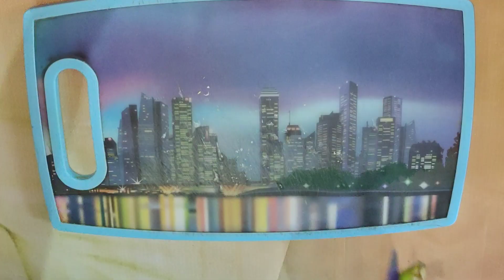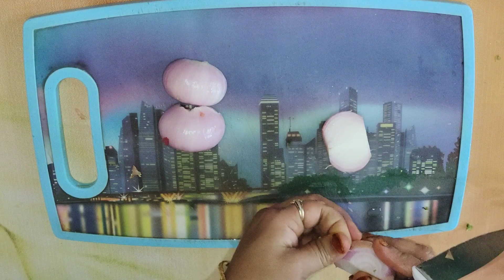Baigan ki sabji kaise banate hai # baingan ki sabji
Baigan ki masaledar sabji baigan ki sabj kaise banate hai
dhaba style baingan ki sabji#special baingan ki sabji#aloo baingan ki sabji#Baingan ki sabji#aloo baingan recipe#baingan ki sabzi#aloo baingan masala#aloo baingan ki sabzi#aloo baingan recipe in hindi#

ingredients

1/2kg. brinjal
2 tb spoon  oil
2  onion
2 tomatoes
coriander  leaves
curry leaves
1/2 teaspoon salt
1/2 teaspoon turmeric
 1 tb spoon kanda lahsun chatni
1/2 tb spoon coriander powder
1/2tbspoon garam masala